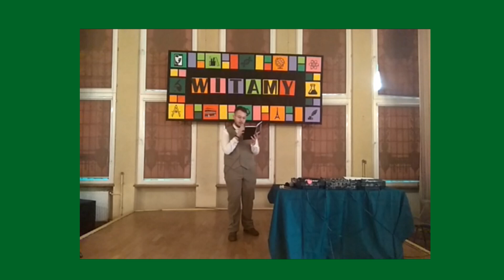Poezja w wykonaniu Jakuba Dolaty z klasy 2D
Prezentujemy poezję w wykonaniu ucznia klasy o profilu humanistycznym - Jakuba Dolaty - 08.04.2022 r.